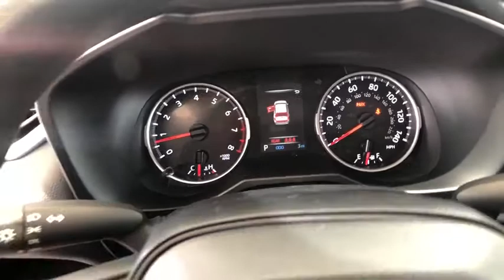2020 Toyota RAV4 at Puente Hills Toyota. Servicing Claremont, West Covina, Diamondbar, Rowland Heigh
New 2020 Toyota RAV4 available in City of Industry, California at Puente Hills Toyota. Servicing the Claremont, West Covina, Diamondbar, Rowland Heights, Hacienda Heights, La Puente, CA area.

2020 Toyota RAV4 LEbr2.5L 4-Cylinder DOHC Dual VVT-ibr26/35 City/Highway MPGbrBlack Cloth. . Welcome to the House of YES! We have a HUGE selection were family owned and operated were known as the peace-of-mind dealership and we make it FUN to buy a car. One visit and you will be a customer for life!